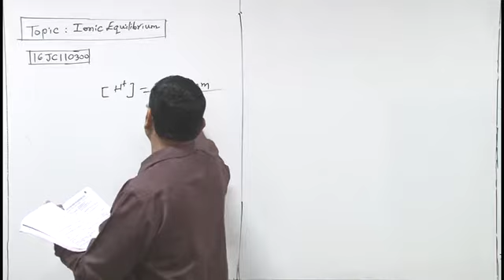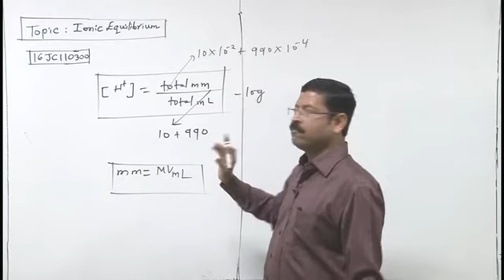16JC110300 Ionic Equilibrium